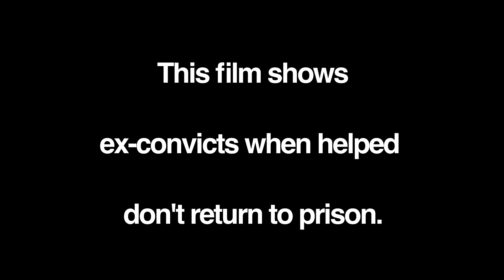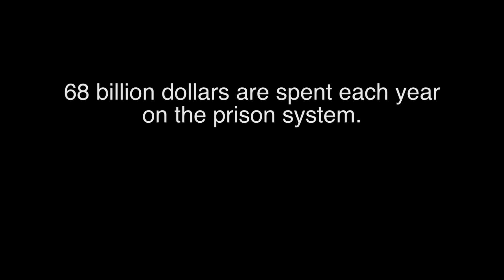RELEASED Extended Trailer